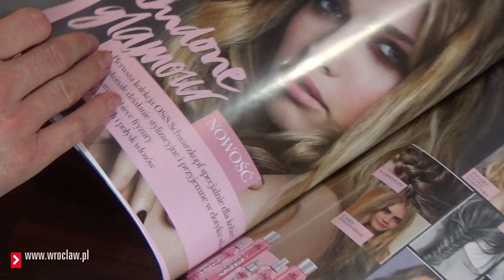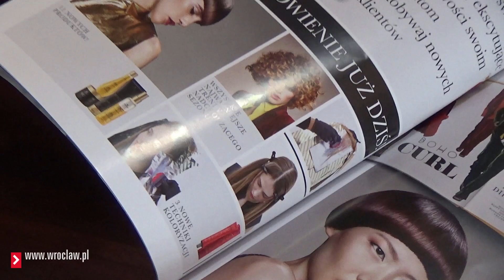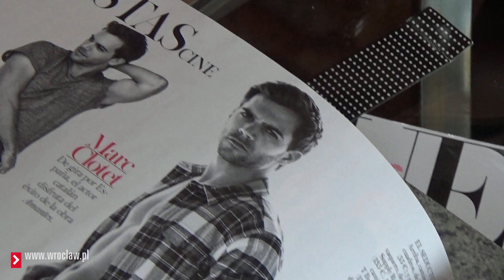Grzegorz Fedoryszyn o modnych fryzurach